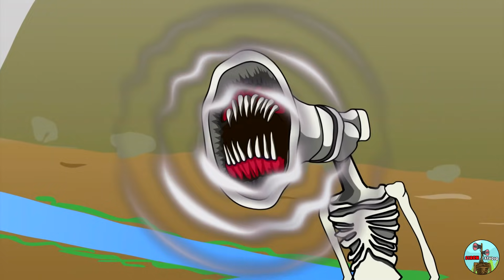ГОДЗИЛЛА ПРОТИВ ВЕЛИКОЙ МАТЕРИ МЕГАФОН! Анимация Мультик Godzilla 2021 vs Great Mother Megaphone!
Всем Привет! И у нас сегодня анимация Годзилла против Великой Матери Мегафон и ее детей - Сиреноголовых Siren Head! Битва Огромных Монстров! Мультики для детей про Монстров Тревора Хендерсона! Godzilla 2021 vs Great Mother Megaphone & Siren Heads! Cartoon Animation & Size Comparison!

⛔Информация: Повторное использование анимаций, видеоряда, картинок или авторских монстров с канала Сирена Студио, в любых целях, ЗАПРЕЩАЕТСЯ автором и создателем данного канала.
Также не разрешается использование наших анимаций для реакций, пародий и подобного контента.